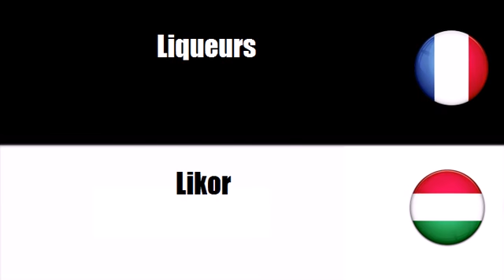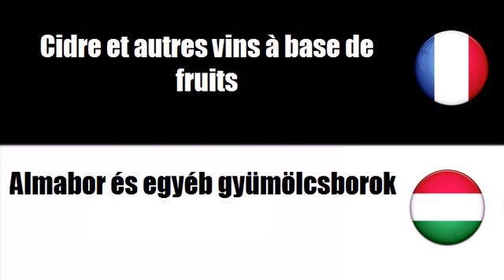Francia szókincs # Téma = Desztillált szeszes italok